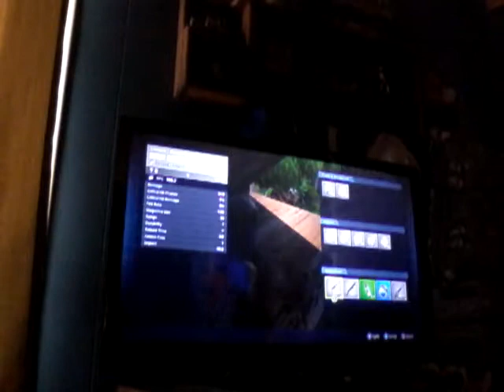Fortnite game play